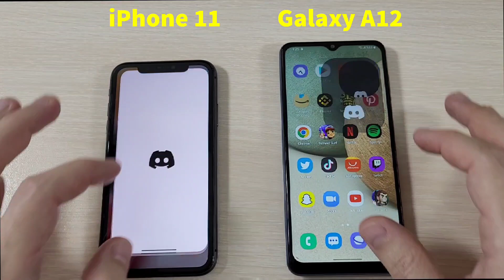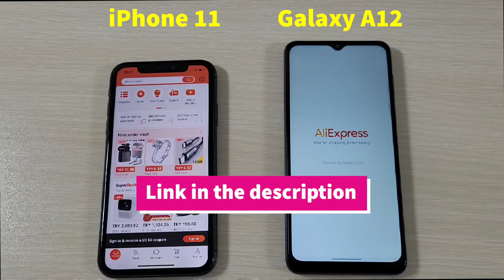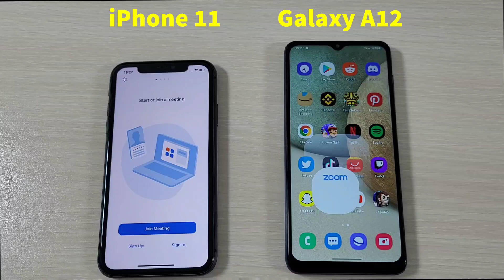iPhone 11 vs Samsung A12 Speed Test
Apple iPhone 11 vs Samsung Galaxy A12 Speed Test

Amazon Link Click&Buy

Top On Sale Product Recommendations! Apple iPhone 11

Samsung Galaxy 6.5-inch A12 Global Version Cellphone 4GB RAM 64GB ROM 48MP Camera 5000mAh Dual SIM Android Smartphone Original price: USD 235.00 Now: USD 188.00